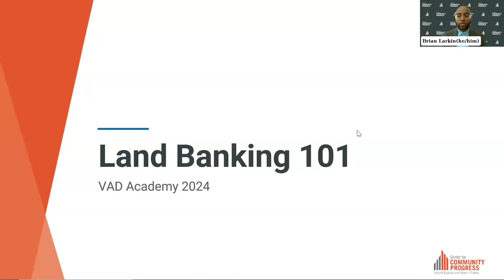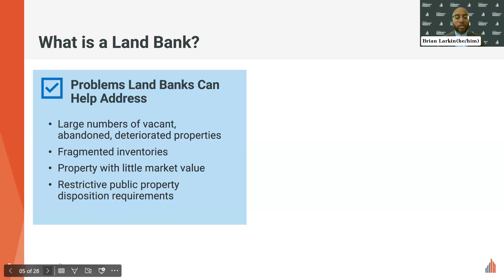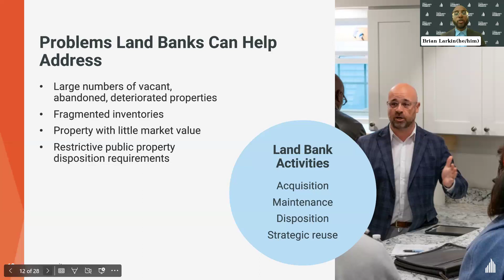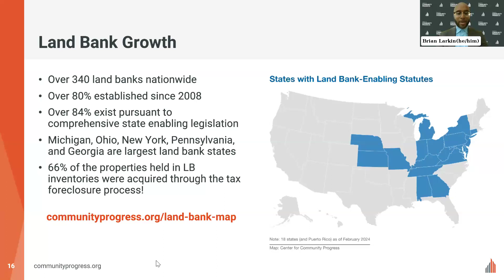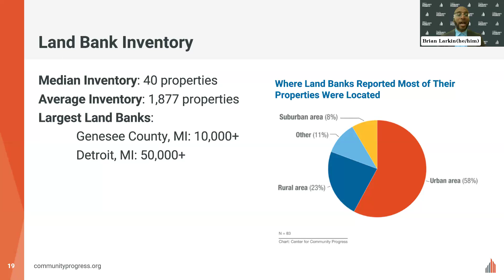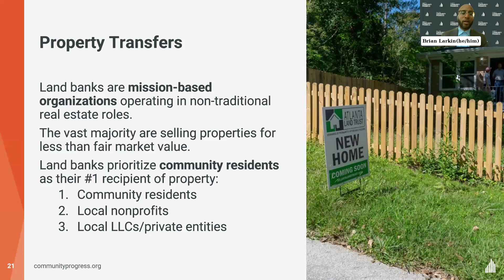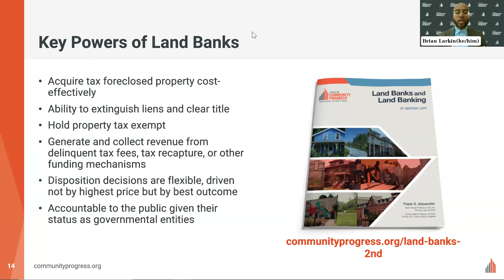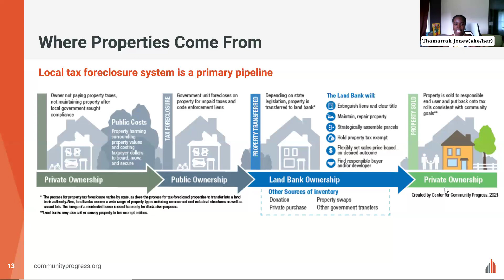Land Banks and Land Banking 101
In the last decade, the number of land banks and land banking programs across the United States has increased to over 300 across nineteen states. Land banks are public entities with unique powers to return vacant, abandoned, and deteriorated properties to productive use. While land banks are not a silver bullet to property vacancy, they can be a powerful tool to advance community-driven goals in support of more equitable, inclusive, resilient neighborhoods.
This session will cover the history and unique functions of land banks and how to evaluate if a land bank is right for your community. Participants will hear about land banks of various sizes and geographies that have built partnerships to support affordable housing, uplift racial equity, and address community priorities.

Presenter: Brian Larkin – Director of the National Land Bank Network, Center for Community Progress

The Center for Community Progress' VAD Academy is a virtual bootcamp designed for public, private, nonprofit, and community leaders confronting challenges related to vacant, abandoned, and deteriorated (VAD) properties in their communities.